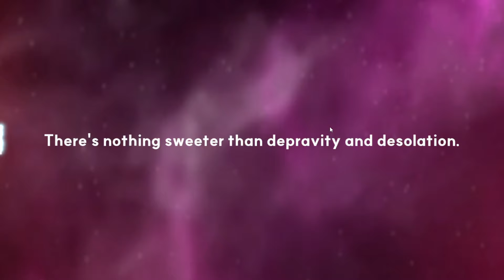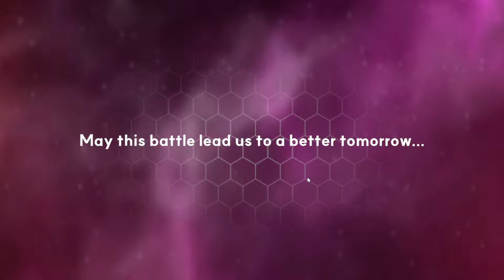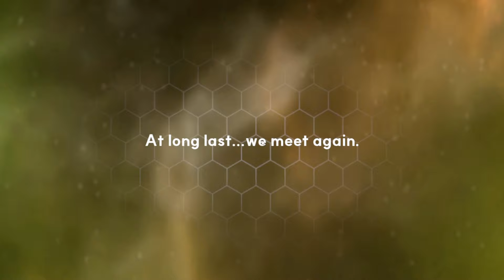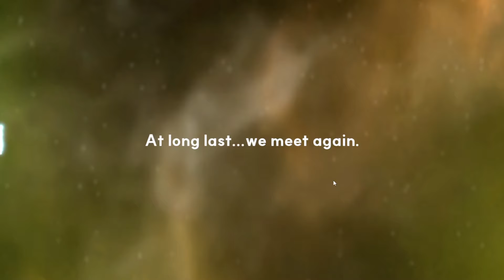[Outerplane] Did I Get my 6 star MONAD EVA ? | Summon Session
[Maintenance] 5/20 (Mon) Update Maintenance

We would like to inform you that we will have an update on 5/20 (Mon)
Please see below for more details.

◈ Maintenance Schedule
ㄴ 5/20 (Mon) 23:30 - 5/21 (Tue) 05:00 UTC

◈ Details
ㄴ Adventure Season 2 Part 2 Update
ㄴ New Event Dungeon, Hot Spring Inn in a Winter Country
ㄴ Drop Rate UP events for 3 heroes!
   1) New Hero: Monad Eva
   2) New Hero: Kitsune of Ruin, Tamamo-no-Mae
   3) Existing Hero: Heart of Steel, Vlada
ㄴ New hero, Tamamo-no-Mae's Side Story added
ㄴ Guild Raid Season, The Madman's Laboratory begins
ㄴ Other Improvements and Error Fixes